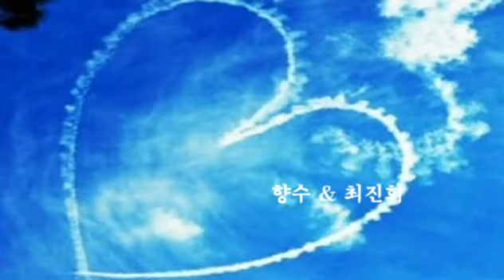향수 & 최진희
안녕하세요

80Kg들 이 쌀 한 가마 값이 4,000원이던 시절에